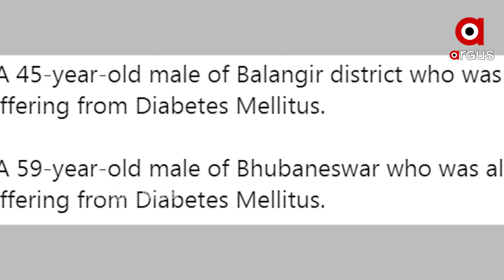ଆଜି ଦିନକରେ 15 ମୁଣ୍ଡ ନେଲା ମହାମାରୀ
ଆଜି ଦିନକରେ 15 ମୁଣ୍ଡ ନେଲା ମହାମାରୀ । ସମ୍ବଲପୁର ଜିଲ୍ଲାରୁ ସର୍ବାଧିକ 3 ଜଣଙ୍କ ଜୀବନ ନେଇଛି କୋରୋନା । ସେହିପରି ଭୁବନେଶ୍ୱର, ବରଗଡ ଓ ବଲାଙ୍ଗିରରୁ ଦୁଇ ମୃତ.
ଅଧିକ ଖବର ପାଇଁ ଡ଼ାଉନଲୋଡ କରନ୍ତୁ “Argus News” ଆପ୍